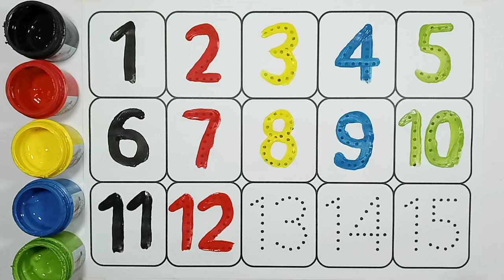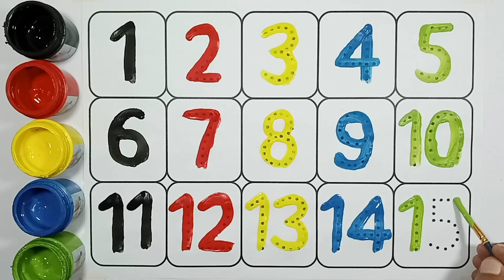How to Learn Numbers Drawing for Beginners | Easy Draw and Paint 123 Step by Step | Zeffi Kids Tv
Welcome to Zeffi Kids Tv! In this fun and educational video, kids will learn how to draw and paint numbers from 1 to 15 step by step. This is a perfect activity for young artists who are just starting to explore the world of drawing and painting. ✏️🎨

📚 What You Will Learn:

How to draw numbers 1 to 15 🖌️
Basic painting techniques for kids 🎨
Enhancing fine motor skills through drawing ✍️
Learning numbers in a fun and creative way 🔢
✨ Materials Needed:

Paper 📝
Pencils ✏️
Erasers 🩹
Paints 🎨
Brushes 🖌️
🌈 Why Kids Will Love This Video:

Easy-to-follow instructions 👩‍🏫
Bright and colorful illustrations 🌟
Fun and engaging drawing activities 🎉
A great way to combine learning and creativity 🎨